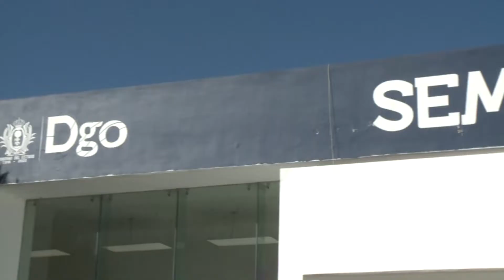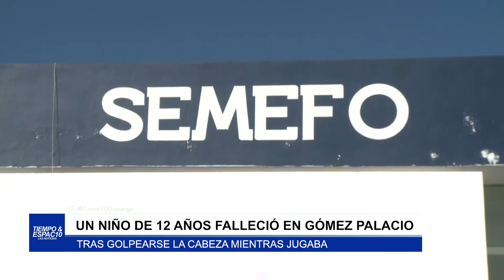UN NIÑO DE 12 AÑOS FALLECIÓ EN GÓMEZ PALACIO TRAS GOLPEARSE LA CABEZA MIENTRAS JUGABA